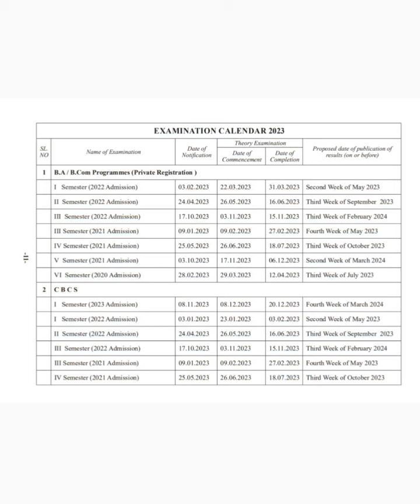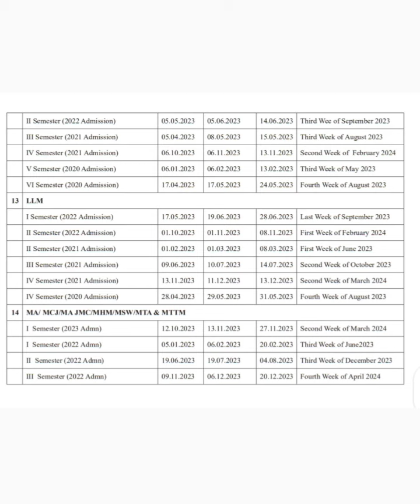KU & MGU University Exam dates & Results. 2023-24 Academic year. Exam Calender & Academic Calendar